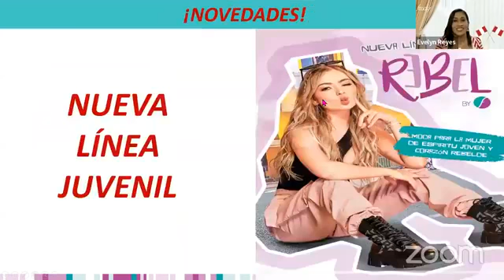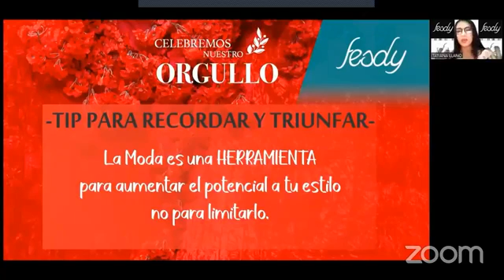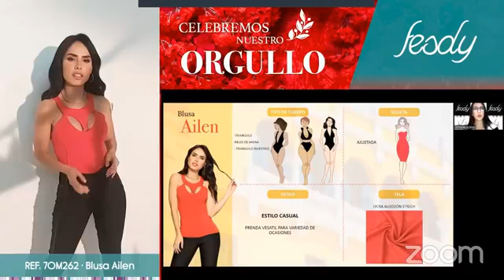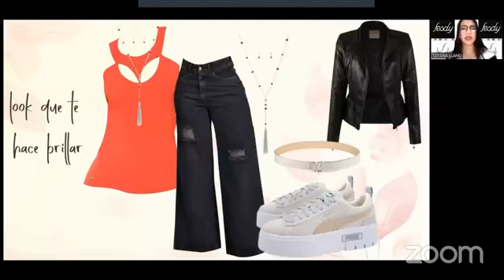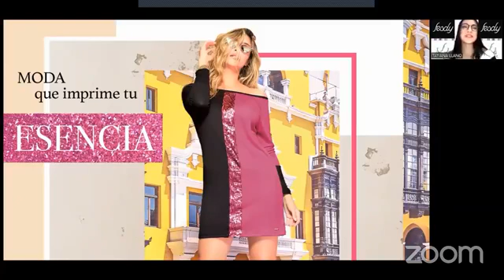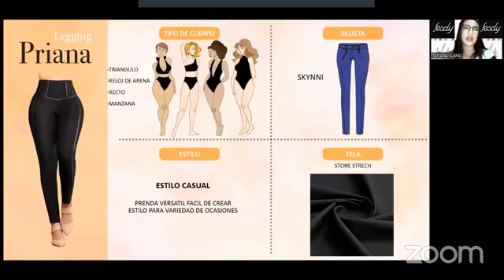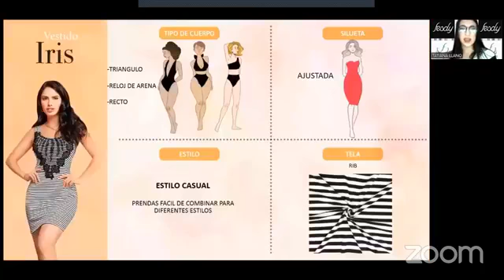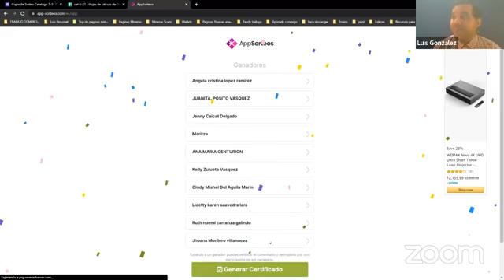🇵🇪🟢🟣🇵🇪 𝐋𝐀𝐍𝐙𝐀𝐌𝐈𝐄𝐍𝐓𝐎 𝐂𝐀𝐓Á𝐋𝐎𝐆𝐎 𝐅𝐄𝐒𝐃𝐘 "𝐂𝐄𝐋𝐄𝐁𝐑𝐄𝐌𝐎𝐒 𝐍𝐔𝐄𝐒𝐓𝐑𝐎 𝐎𝐑𝐆𝐔𝐋𝐋𝐎" 𝐂𝐀𝐌𝐏𝐀Ñ𝐀 11-12 2022 🇵🇪🟣🟢🇵🇪